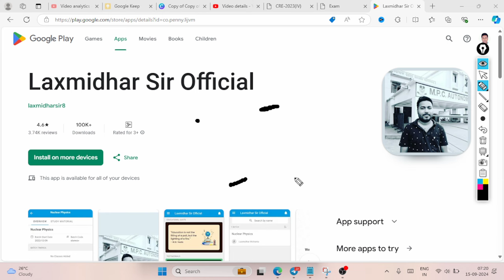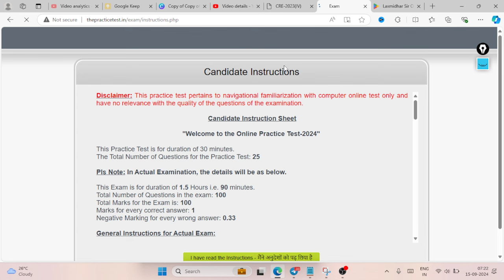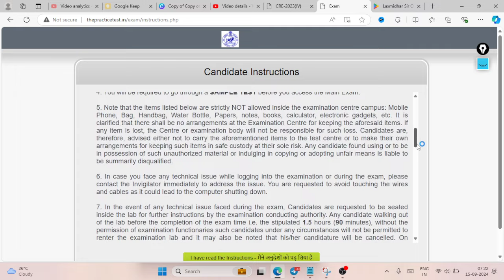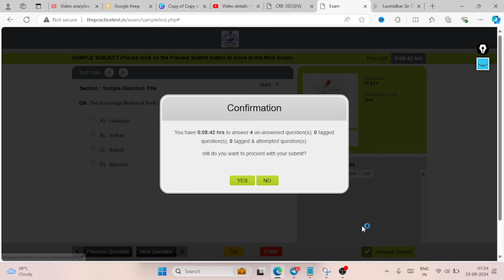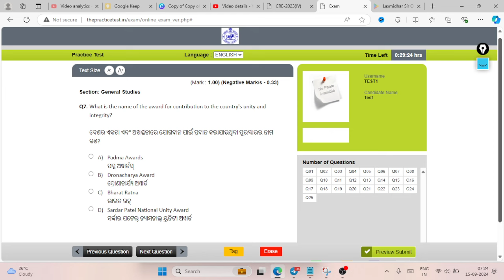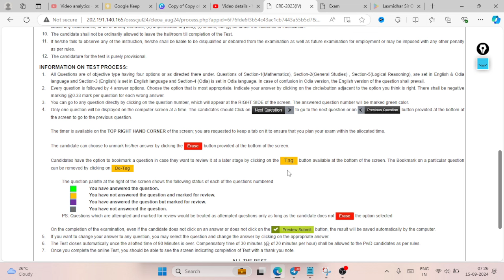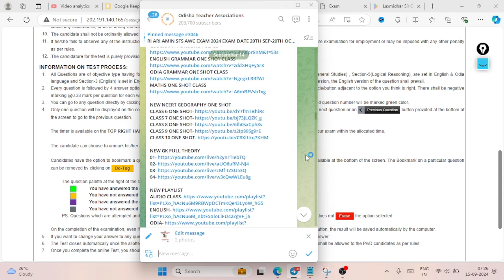OSSSC RI ARI AMIN 2024 I କେମିତି ପରୀକ୍ଷା ଦେବେ I HOW TO GIVE OSSSC RI ARI AMIN EXAM BY LAXMIDHAR SIR